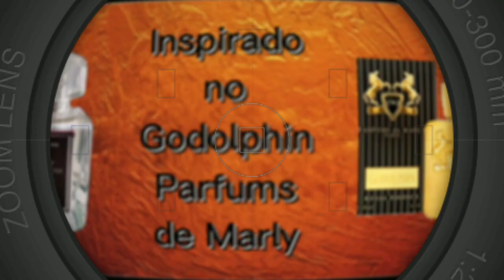I.90 INSPIRATTO ESSENCE / CT do Godolphin Parfums de Marly